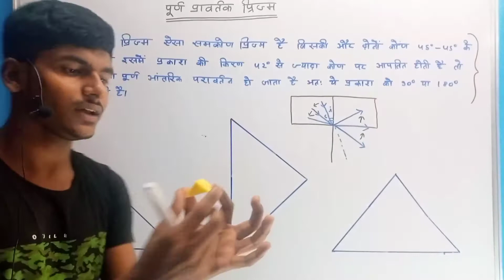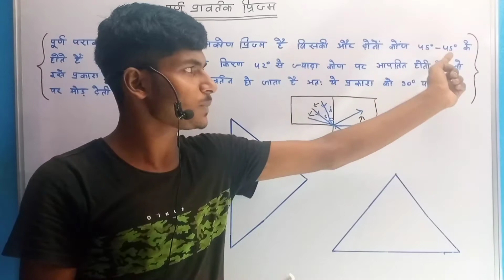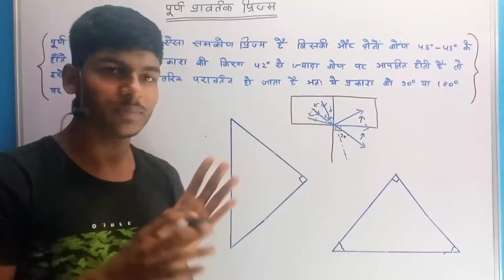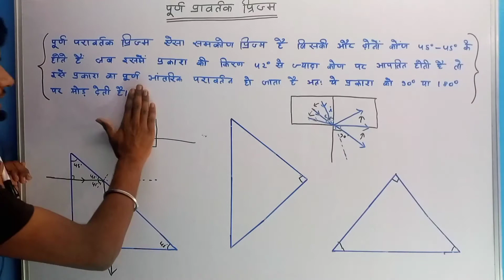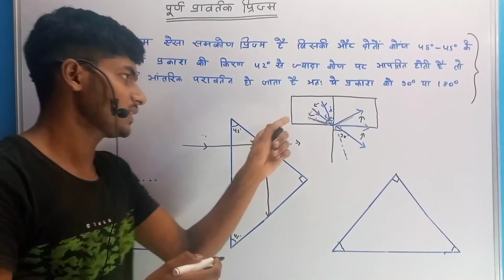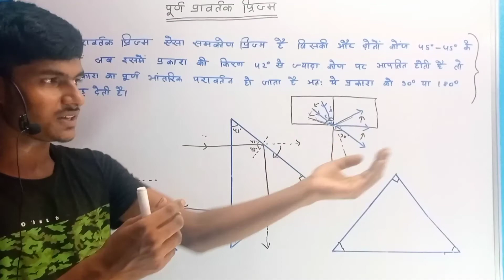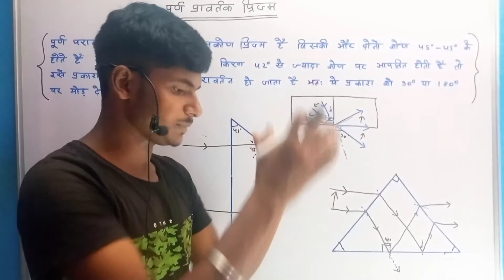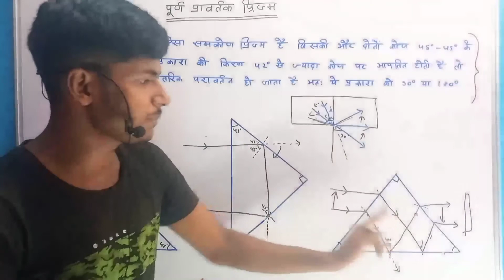पूर्ण परावर्तक प्रिज्म | porn pravartak prism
Hello Friends
New Topic :- पूर्ण परावर्तक पृष्ठ
अध्याय :- प्रकाश का अपवर्तन तथा पूर्ण आंतरिक परावर्तन
class 12th Physics chapter 15

               Top Surch Turm
purn aantrik pravartan

पूर्ण परावर्तक पृष्ठ

porn pravartak prism